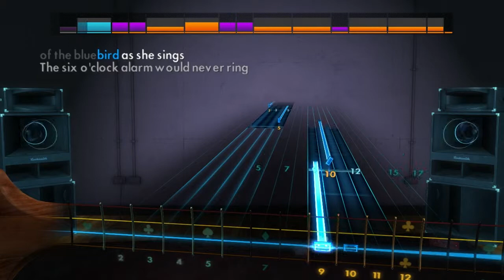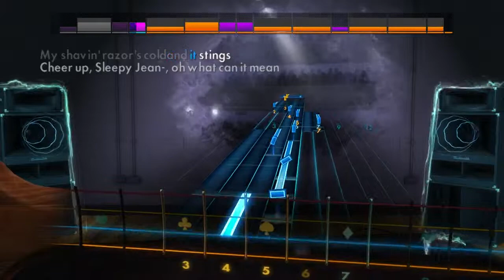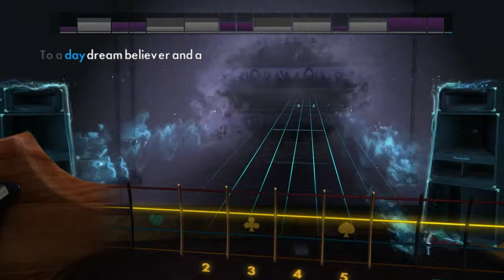Let's Sightread - Rocksmith 2014 Custom ~The Monkees - Daydream Believer (Bass)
I did this for my mom. Danny was her heartthrob.